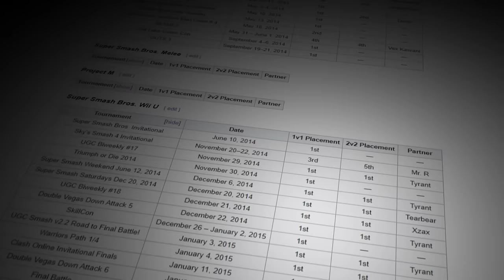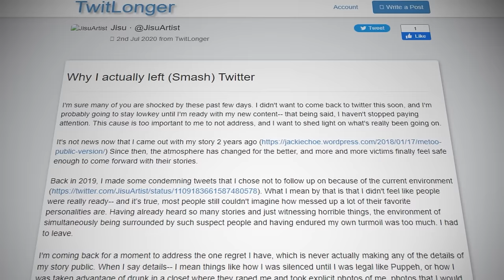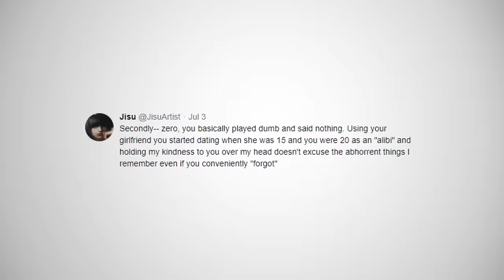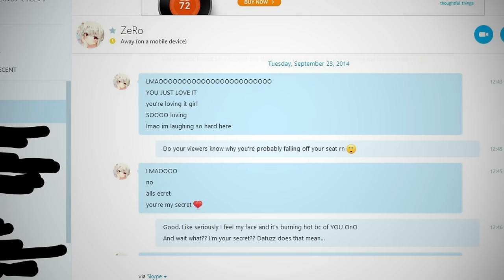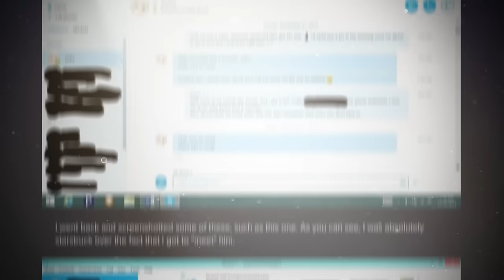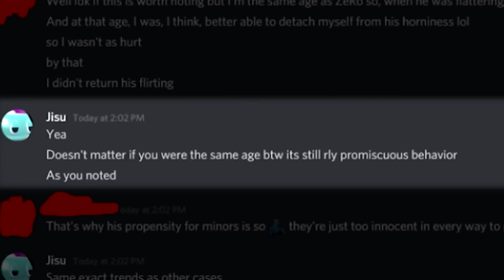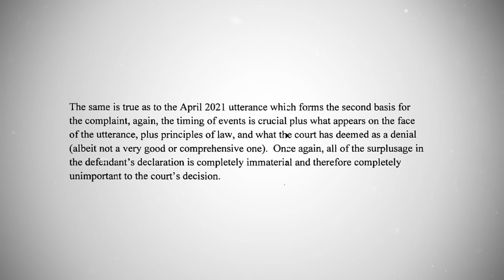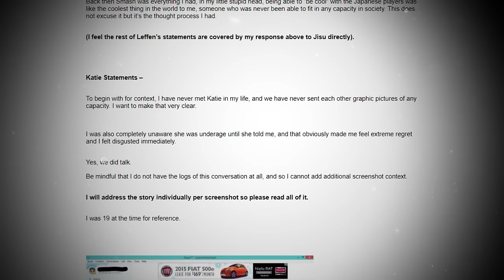ZeRo Remorse: The Smash Community's Darkest Secret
Gonzalo "ZeRo" Barrios is regarded as one of the greatest competitive Super Smash Bros players ever. His streak of 56 tournament wins between 2014 and 2015 etched his name into the e-Sports record books. He built on his success, creating content on YouTube and Twitch, becoming one of the most popular Smash creators. In 2019 he was poached by Facebook, signing an exclusive deal with the platform. However, in July 2020 his world would come crashing down when a former roommate ignited a series of events that led to ZeRo's reputation being left in rubble – his irrefutable messages with a 14 year old fan forcing his submission. Months of silence would follow until a personal scare brought him back into the spotlight. Then months later he announced his return. A lawsuit followed, then came a settlement. It all seemed to be well, but that was far from the truth. This is the story of ZeRo, whose behaviour is seemingly the Smash Community's darkest secret. So far he has shown ZeRo Remorse...

CHAPTERS
00:00 Introduction
02:14 Integration
03:32 The Beginning; Smash, MeToo and the artist Jisu
07:44 ZeRo Responds to Jisu
13:12 Katie
23:14 ZeRo Responds to Everyone
33:09 The Fall of ZeRo
37:03 Jisu's Revenge
46:42 Dark Days
49:27 ZeRo Returns
58:14 The Lawsuit
01:02:37 The Settlement
01:13:13 ZeRo Decay
01:19:57 Finale

THANKS

@CordWit for the small segment